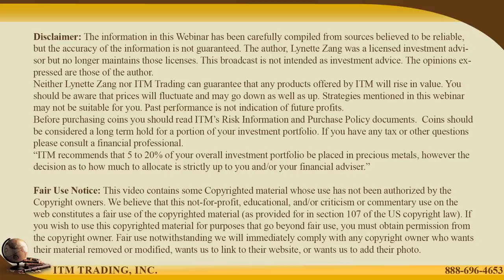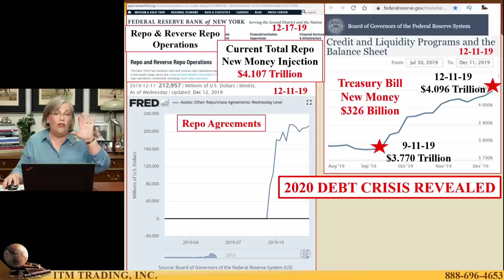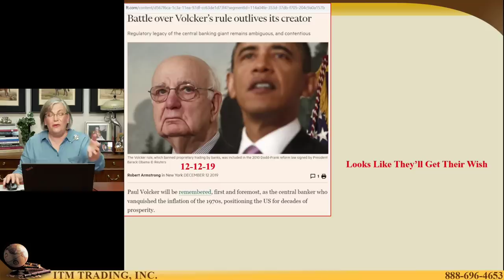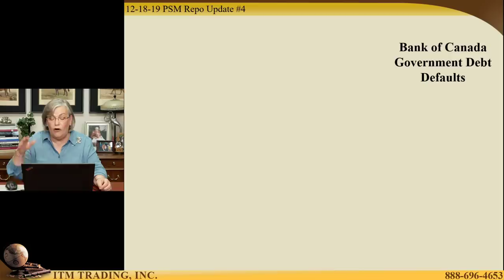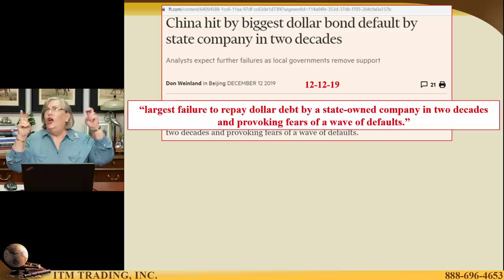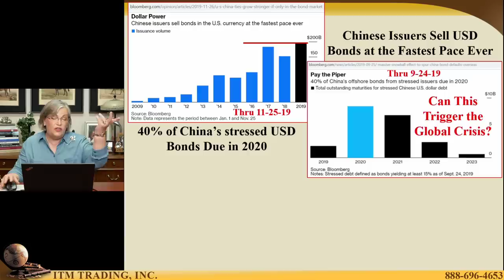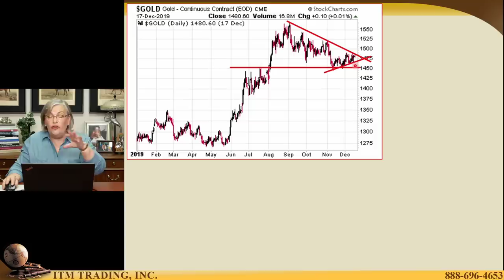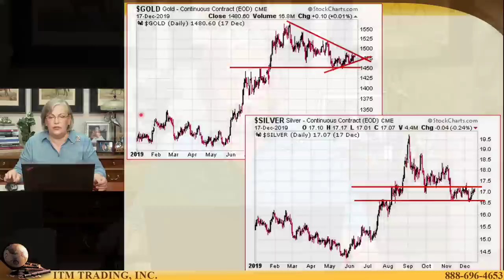And Central Banks Using Up Their Ammo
The Federal Reserve has now injected over $4 trillion into the repo markets and $326 billion in buying up short term treasuries to undo the yield curve inversion and prevent money markets from freezing up and becoming visible to the public. Regardless of their words, designed to lull the public into a false sense of security, they are in panic mode and using up their last ounce of unlimited money printing credibility.
You think the trade war with China as the biggest threat? How about a default wall that is expected to explode in 2020. Central Bankers are buying gold at bargain fiat prices, me too. Are you?

THEN WHAT?